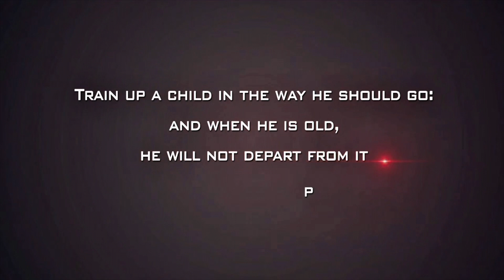proverbs129 motivation inallthingsitisbettertohopethandespair K.AnnieArunaLatha StJohnsTenali